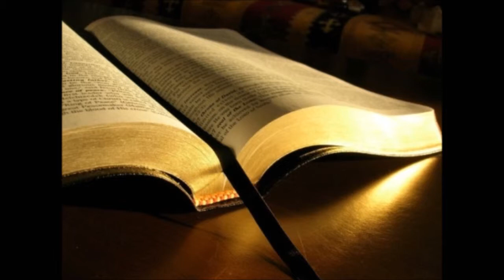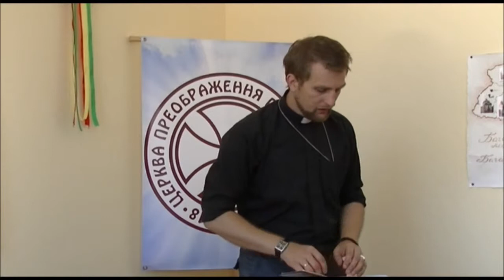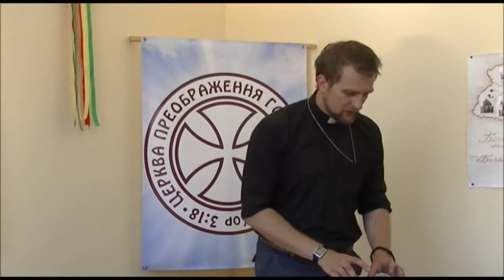Павел Валенчук "Святость и освящение" 2014-08-24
Понимание святости в Писании и основы христианского учения об освящении